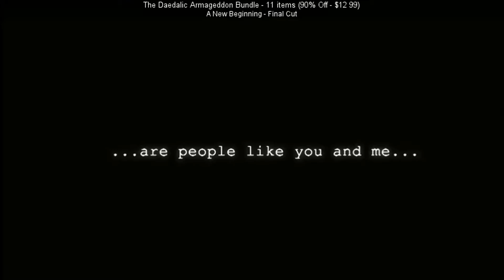SteamBro: Package Discounts (2017-08-31 #152029)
00:04 Falcon Collection - 3 items (40% Off - $5.99)
00:24 The Daedalic Armageddon Bundle - 11 items (90% Off - $12.99)